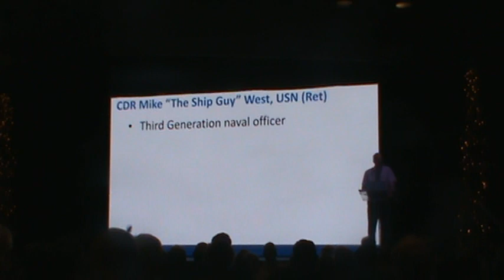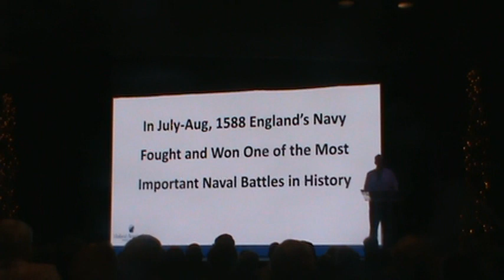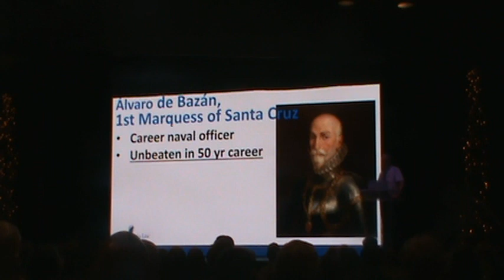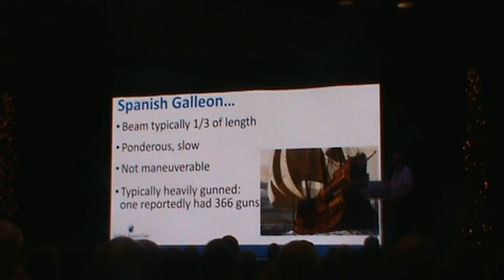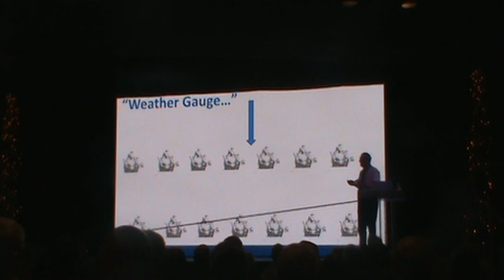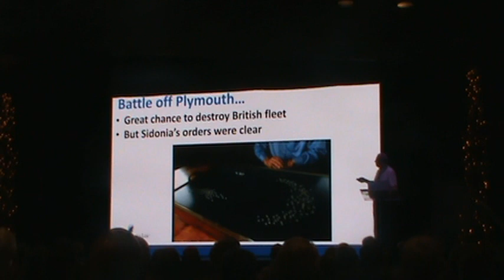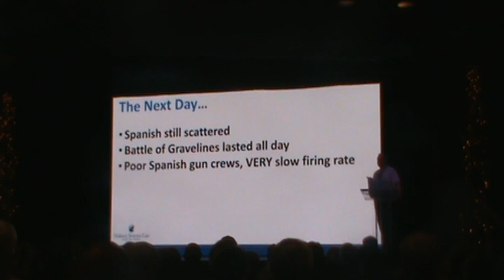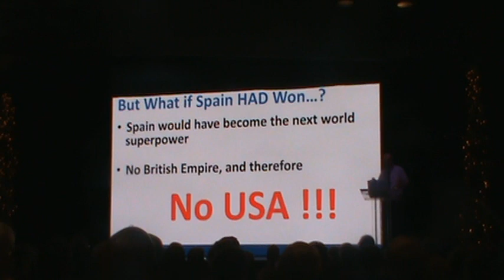Why the English don't speak Spanish or The British VS the Spanish Armada 1588